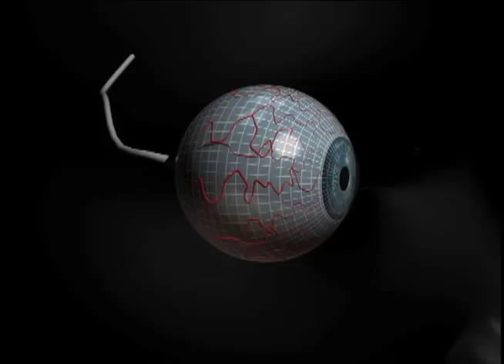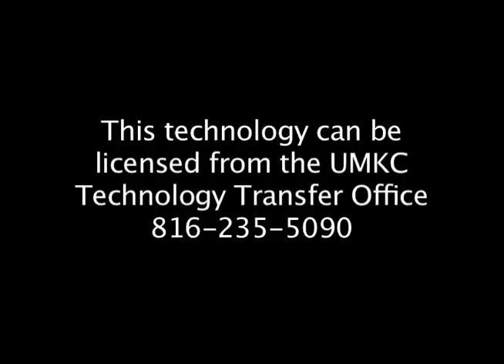CEO Want Ad